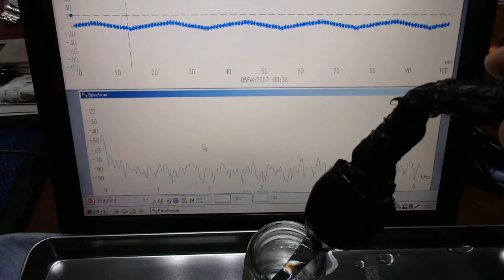オリジナル（超音波）実験 ultrasonic-labo